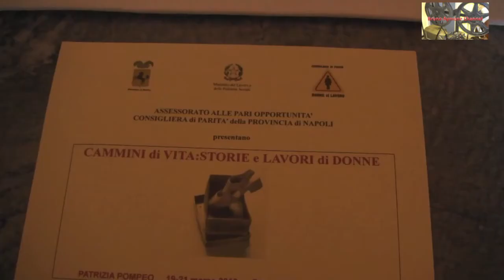BRUNO AYMONE CHANNEL - CAMMINI di VITA: Storie e lavori di donne PATRIZIA POMPEO (1) -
DOMANI INAUGURAZIONE DELLA MOSTRA
"CAMMINI DI VITA, STORIE E LAVORI DI DONNE"

Autore: Giuseppe Schiano
Num Agenzia: 055/2013 del:  18 marzo 2013

Testo agenzia :
Si terrà domani, martedì 19 marzo alle ore 17,00 presso il Complesso Monumentale di Santa Maria La Nova, l'inaugurazione della mostra: "CAMMINI DI VITA, STORIE E LAVORI DI DONNE" a cura di PATRIZIA POMPEO. La mostra che resterà aperta fino al 21 marzo, contiene sculture in forma di Scarpe in Ceramica dedicate ai percorsi di vita femminili, intesi come identità, stratificazione delle storie personali e dei percorsi di lavoro e del tempo di vita. La scarpa è oggetto simbolico della femminilità e quindi fortemente evocativo dell'universo delle identità femminili. All'inaugurazione saranno presenti, tra gli altri, Antonio Pentangelo presidente della Provincia di Napoli, Luigi Rispoli presidente del Consiglio provinciale, Giovanna Del Giudice assessore alle Pari Opportunità e Luisa Festa Consigliera di Parità. Modererà Yvonne Carbonaro, critico d'arte.

Ottimizzazione: Lucrezia Verbena
Postproduzione: Baypressagency
Regia: Bruno Aymone